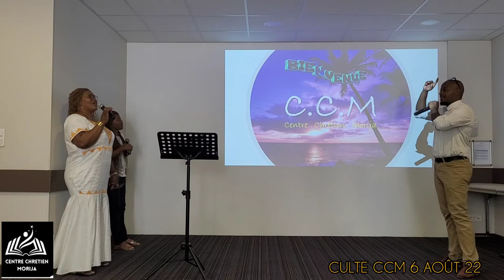Culte CCM CHARTRES du 6 Août 2022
Pasteur Marcel LOEMBA